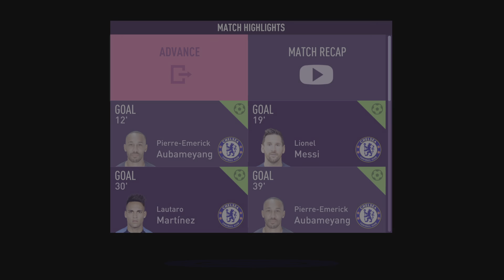FIFA 23_2023เชลซีล่าสุด